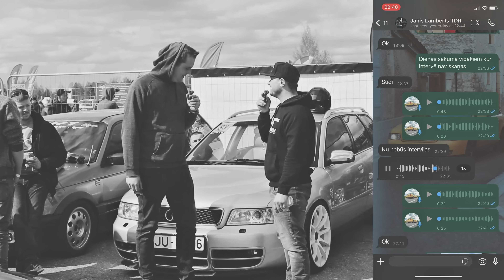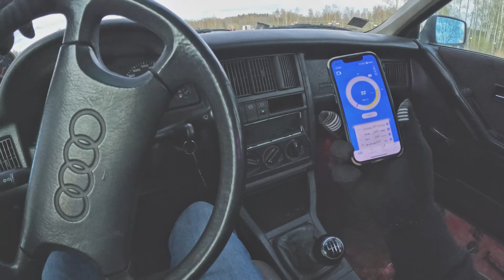Mehu Dienas 2024 | DragRace